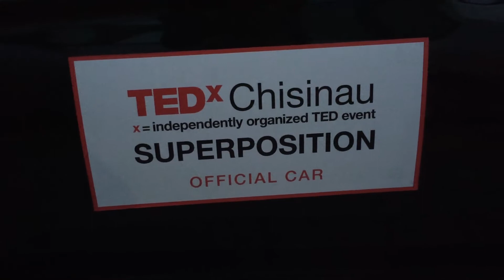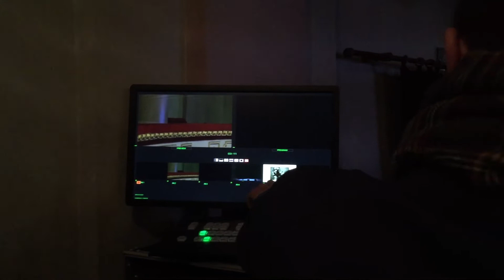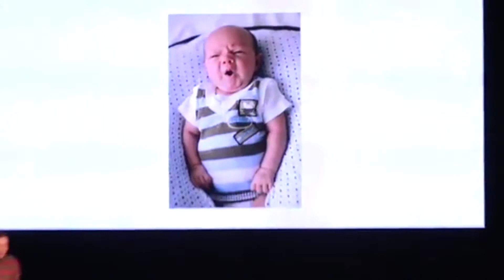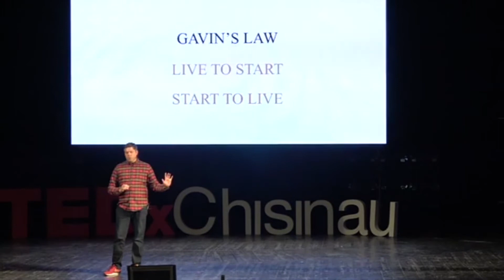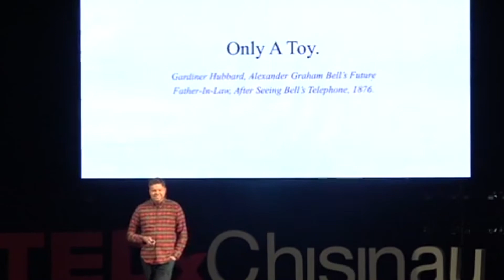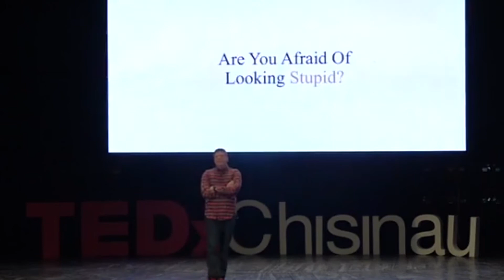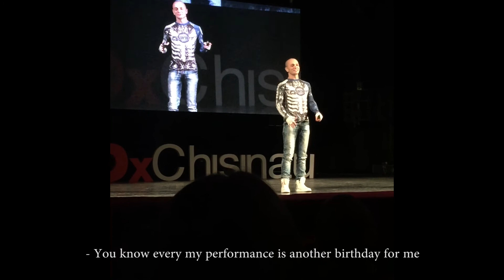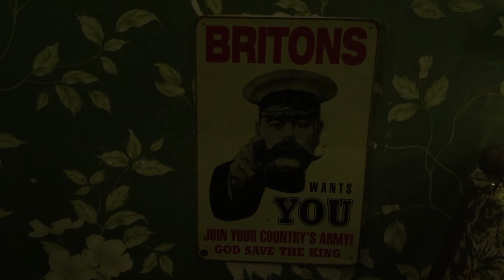Richie Norton TEDx Talk (ft SIRAH + Moldova) Part 2 of 3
Richie Norton in Moldova giving his TEDx Talk - a keynote for the world on his experiment to live on the road with his family for 6 months and live only on the money they made on the road from their cell phones, how to start something stupid, gavin's law and much more behind the scenes. This video also features SIRAH a grammy award winning rapper known for her work with Skrillex / Bangarang as well as work with Demi Lavato. Sirah was also a speaker at TEDx.

Aloha,

Richie
Natalie
Raleigh
Cardon
Lincoln

Accept a challenge? Turn your stupid idea into your smart reality with the 76-Day Challenge Action Guide. Thousand and thousands are doing it and changing their future for better.